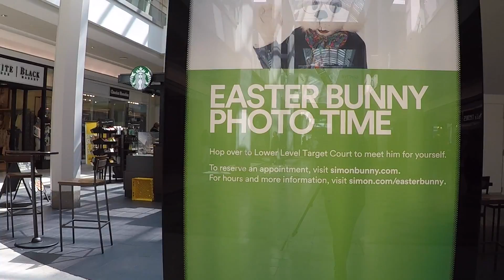South Hills Village Mall 2018 Easter Events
Easter fun (and sales!) at South Hills Village Mall in Pittsburgh, PA.

Thanks to the folks at south Hills Village for sponsoring this video!